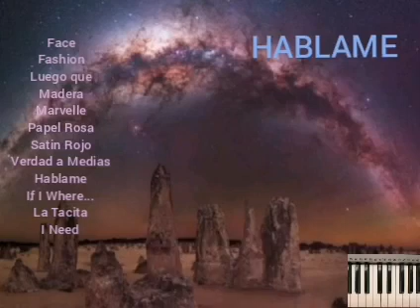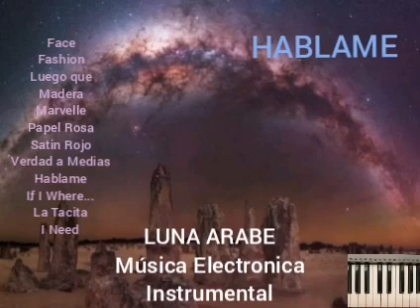HABLAME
Categorías
Instrumental
Orquestada
Electrónica
Romántica
Original
Lírica